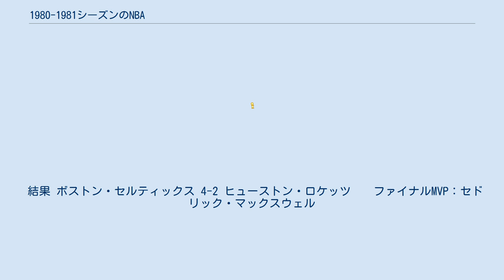1980-1981シーズンのNBA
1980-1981シーズンのNBAは、NBAの35回目のシーズンである。
 ドラフトではジョー・バリー・キャロルがゴールデンステート・ウォリアーズから全体1位指名を受けた。
ほか、ダレル・グリフィス、ケビン・マクヘイル、ケルビン・ランジー、マイク・グミンスキー、アンドリュー・トニー、マイケル・ブルックス、キキ・ヴァンダウェイ、マイク・ウッドソン、ウェス・マシューズ、ラリー・ドリュー、ビル・ハンズリック、ラリー・スミス、ジェフ・ルーランド、リック・マホーン、ジョワン・オールドハム、カート・ランビス、ロリー・スパロウらが指名を受けている。
 オールスターにはJ・B・キャロル、K・マクヘイル、A・トニー、K・バンダウェイ、J・ルーランドの5人が選出されている。
 ボストン・セルティックスの人事権を握るレッド・アワーバックは非常に貪欲な人物だった。
1978年にラリー・バード入団が決まると、同じ年に名ポイントガードのネイト・アーチボルトとピート・マラビッチを獲得。
マラビッチは引退してしまうものの、アーチボルト、大型フォワードのセドリック・マックスウェル、セルティックスの70年代黄金期を支えたデイブ・コーウェンスにバードが加わった前季のセルティックスは60勝を記録し、一時の低迷期を脱して一気に優勝候補に躍り出た。
 それでも満足しなかったアワーバックはより優勝を確実なものにするため、このシーズンの前に大胆なトレードを行った。
アワーバックは過去にバード入団に備えて、もう一つ手を打っていた。
1979年にセルティックスのシステムにはマッチしていなかったかつてのオールスター選手であるボブ・マカドゥーを使って、デトロイト・ピストンズから将来のドラフト指名権を獲得していたのである。
この指名権が、1980年のNBAドラフトでは全体1位指名権に化けていた。
セルティックスには是が非でも手に入れたい選手が居た。
ミネソタ大学のケビン・マクヘイルである。
セルティックスはドラフトで彼を指名するだけで簡単にマクヘイルを獲得できたが、滅多に手に入らない1位指名権をただ単純に行使するアワーバックではなかった。
アワーバックはドラフト前に、1位指名権を13位指名権と合わせてゴールデンステート・ウォリアーズに譲渡してしまったのである。
見返りに得たのがセンターのロバート・パリッシュとドラフト3位指名権だった。
低迷が続き、再建に本腰を入れたいウォリアーズにとって、このトレードは決して悪いものではなかった。
パリッシュの後釜として、この年のドラフトの目玉である216cmの大型センター、ジョー・バリー・キャロルを指名できるからである。
そしてウォリアーズはドラフトでキャロルを1位指名。
2位指名権を持つユタ・ジャズはダレル・グリフィスを指名した。
そしてアワーバックは目論見通り、ウォリアーズから受け取った3位指名権でマクヘイルを指名。
セルティックスとアワーバックは、まんまと一度にパリッシュとマクヘイルを手に入れてしまったのである。
一連のアワーバックの動きは「最も不公平なトレード」の烙印を押されるが、1978年のバード指名に奇策に続くアワーバックの妙技により、ラリー・バード、ロバート・パリッシュ、ケビン・マクヘイルと、後に史上最高のフロントコートと呼ばれるビッグスリーの役者がここに揃った。
 パリッシュはデイブ・コーウェンスにかわって先発センターとなり、マクヘイルはセドリック・マックスウェルのバックアップを務めた。
ますます充実した顔ぶれとなったセルティックスは、前季を上回る62勝を記録。
プレーオフではカンファレンス決勝でフィラデルフィア・76ersを第7戦の末に破って前季の雪辱を果たし、5年ぶりのファイナル進出を果たした。
 下位シードの意地 当時人々の期待はラリー・バード率いるボストン・セルティックスとマジック・ジョンソン率いるロサンゼルス・レイカーズによるファイナル決戦だったが、マジックの負傷により夢の対決はこの年も叶わなかった。
そして西を勝ち上がってきたのは意外なチームだった。
 ヒューストン・ロケッツは80年代を代表する名センターモーゼス・マローンにロケッツを長年に渡って支え続けたルディ・トムジャノビッチとカルヴィン・マーフィー、ポイントガードのマイク・ダンリービーらを擁していたものの、優勝争いからは程遠いチームで、このシーズンも40勝42敗と勝率5割には届かず、カンファレンス6位ギリギリで辛うじてプレーオフに進出...